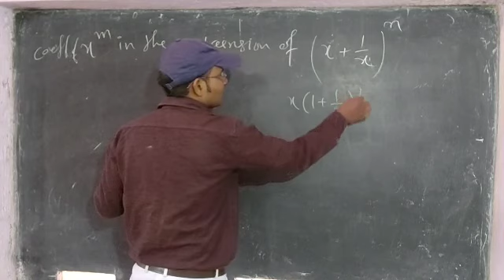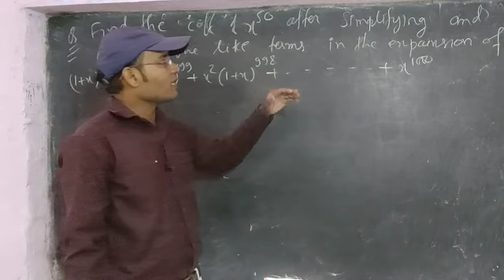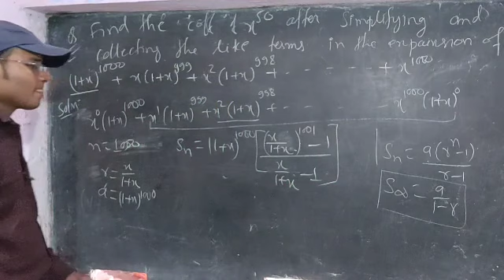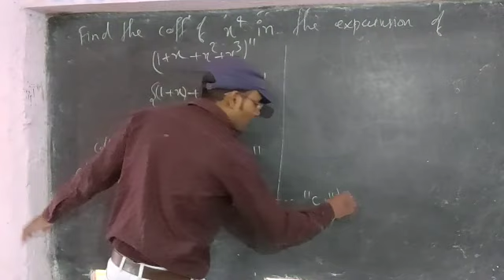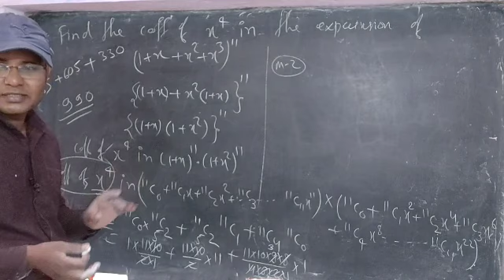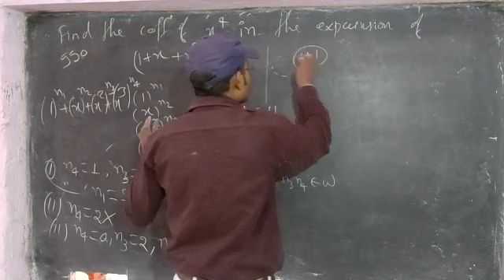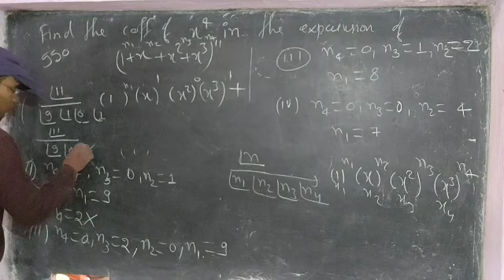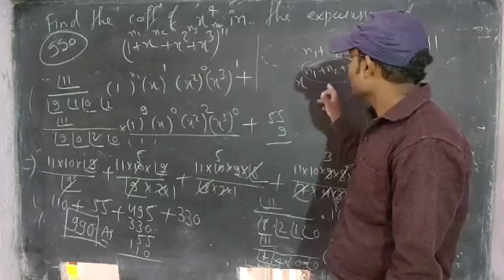BinomialTheoremPart13 Class11th QuestionsOfRSAggarwal QuestionsOfRDSharma ByKishanSir